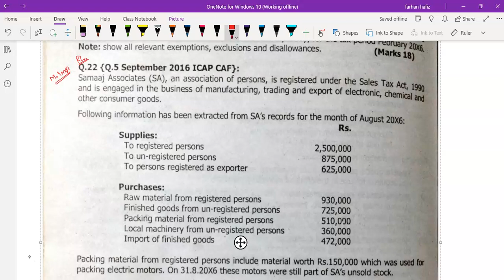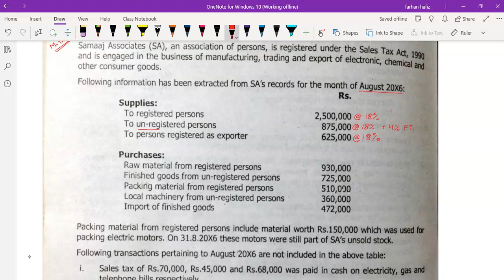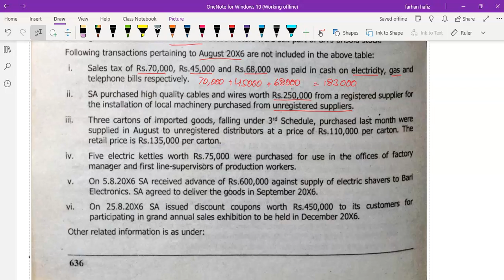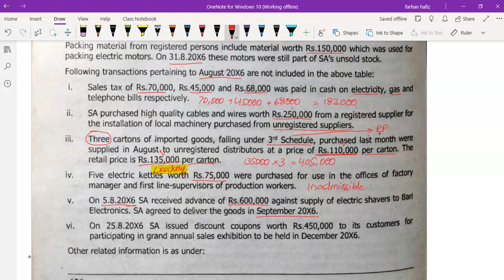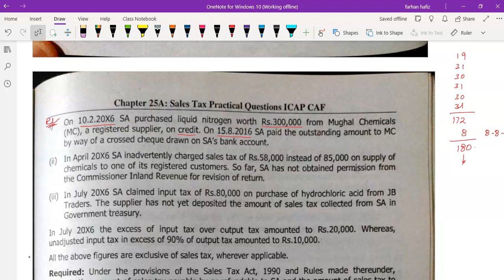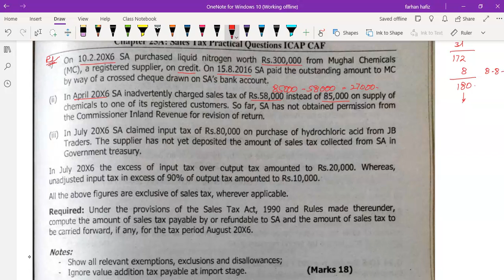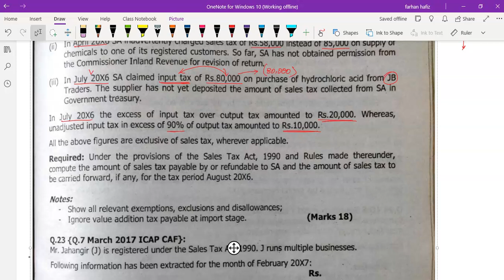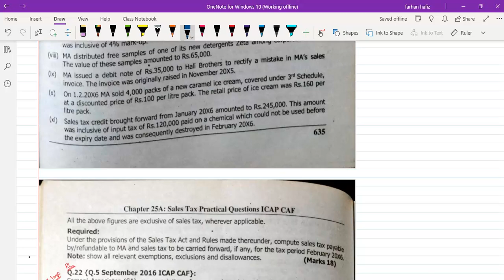Sales Tax Lecture # 13 Part I